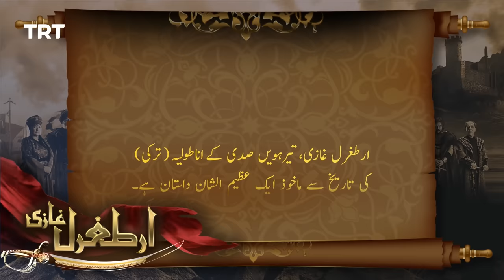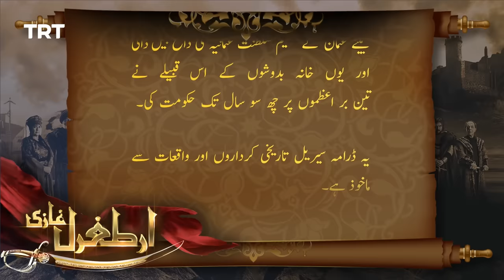Ertugrul Ghazi Urdu | Episode 34 | Season 1